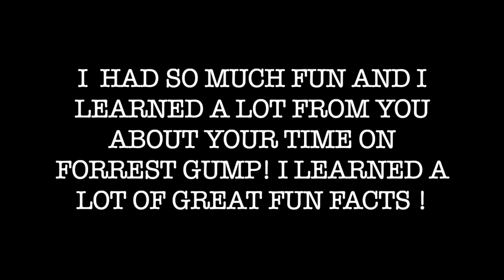Interview with Michael Conner Humphreys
This afternoon, I got to do an interview with actor Michael Conner Humphreys.  Michael is known for playing young Forrest in “Forrest Gump”. I had so much fun talking with Michael as we discussed the Forrest Gump movie and more!